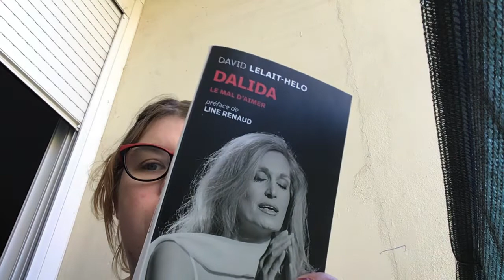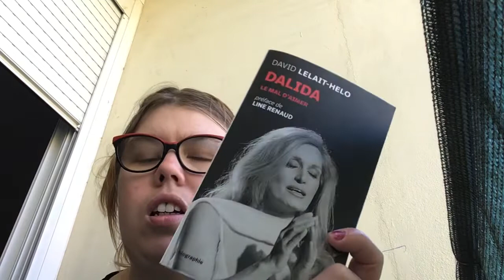Dalila le mal d’aimer